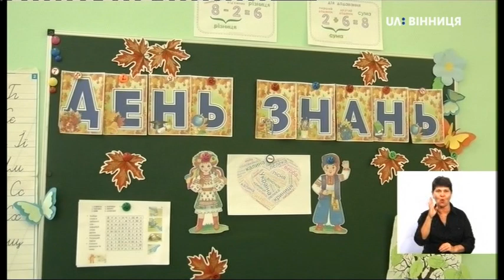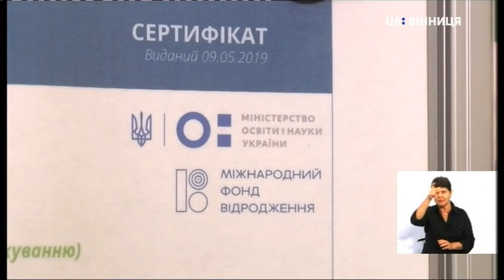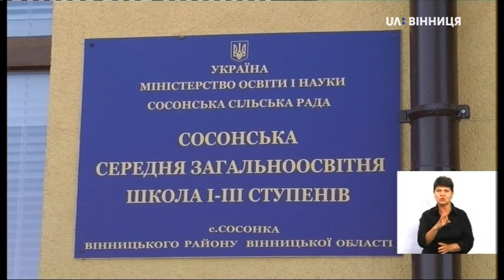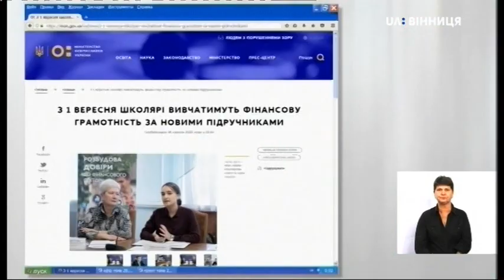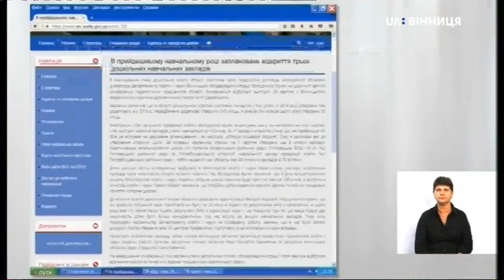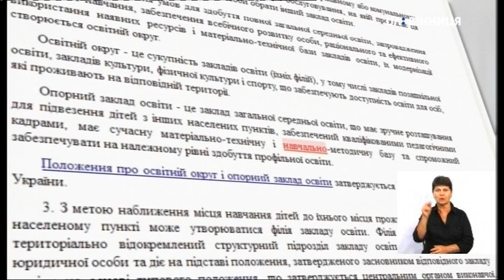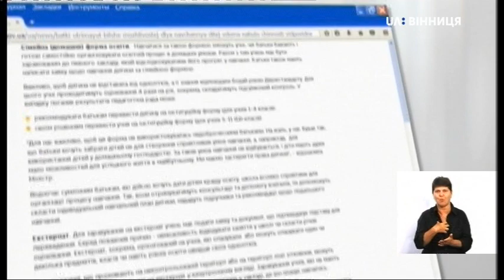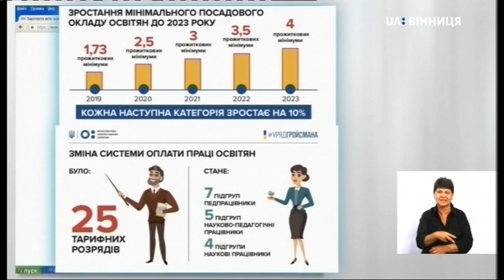Тема дня. Готовність шкіл Вінниччини до нового навчального року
Тема: Готовність шкіл Вінниччини до нового навчального року

Гостя: Олена Чорна - заступниця директора Департаменту освіти і науки Вінницької облдержадміністрації.

Школи області готові до нового навчального року. Закуплено нові підручники для 2-х класів. Шкільна форма буде за згодою адміністрації, батьків та учнів школи. За новим законом діти мають мати щеплення, окрім, тих, в кого є протипоказання до вакцин. Про малокомплектні школи: нині в області 8 закладів, у яких навчається до 10 учнів та 71 заклад з кількістю учнів, що не перевищує 40. Все це впливає на державне фінансування і, як наслідок, обтяжує місцевий бюджет. Про опорні школи: станом на 1 серпня створено ще 3 опорні заклади: Мартинівська загальноосвітня школа Жмеринської районної ради, Липовецька ЗОШ №2 Липовецької районної ради та Погребищенський опорний навчальний заклад середньої освіти №1 Погребищенської районної ради - тобто на даний час область має 48 опорних закладів із 70 філіями. Опорна школа повинна буде мати не менше 200 учнів.